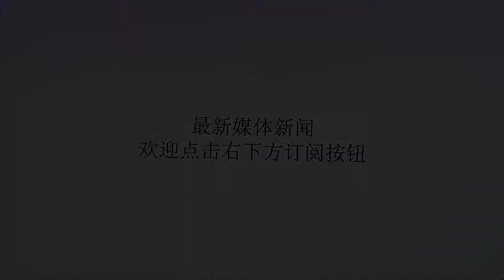史上最大水货还有得救？前英超最佳给他做榜样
谢谢！文/小易体育Leo（覆盖100万读者的体育观察）今天凌晨，法国队3-1击败意大利队，巴萨球员登贝莱表现抢眼，除了一个长距离奔袭击中立柱之外，还有一个漂亮的世界波进球，对于巴萨而言，这样的登贝莱是他们所希望看到的。去年夏天的登贝莱以1.5亿欧元的身价加盟，但首个赛季由于伤病和还未适应的原因，登贝莱的表现并不能让人满意，就数据而言，说登贝莱为史上最大水货，并不为过。但好在登贝莱年轻，球迷们普遍愿意对他报以期待。但对于登贝莱而言，想要在西甲发挥出自己的所有实力，并不是那么容易。今天的两个进球就很好的体现出了登贝莱的技术特点——超强的爆发力、无与伦比的逆足精度。但作为世界上最讲技术流的联赛，西甲并不像英超那般有着大片开阔地来进行冲刺，这对于登贝莱而言，就是比较大的限制了。说到这，我们需要提到另一个风格与登贝莱类似的球员——现在的皇马球员加雷斯·贝尔。在英超的最后几年，贝尔打出了自己的巅峰，他超强的爆发力让他在英超所向披靡。但来到西甲之后，贝尔的状态却一直无法持续稳定，他的表现有一阵没一阵，卖他和夸他的声音也是有一阵没一阵。但有意思的是，即便在皇马，贝尔面对英超球队的时候表现都要远强于面对西甲球队的时候，在刚刚过去不久的欧冠决赛上，贝尔就用两个进球帮助皇马夺得三年来的第三座欧冠，而他也被评为欧冠决赛的MVP。也许对登贝莱而言，西班牙并不是最适合他发展的地方，尤其是在以慢节奏和传控出了名了巴塞罗那，登贝莱的技术特点并不那么容易发挥。但即便下赛季依旧发挥不佳，他也并不愁下家，如果能够去到类似英超这样快节奏的联赛，登贝莱的潜能或许能更大程度地激发出来。